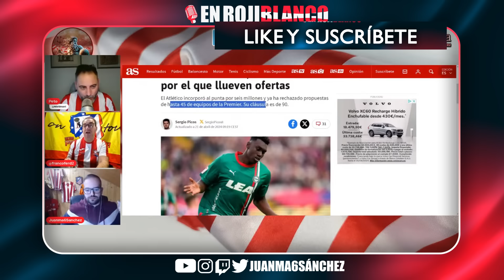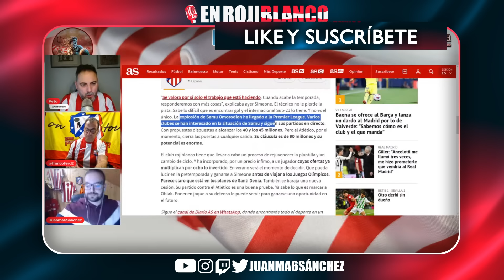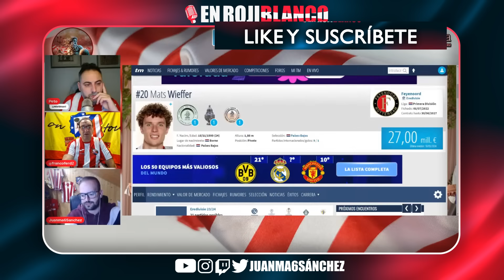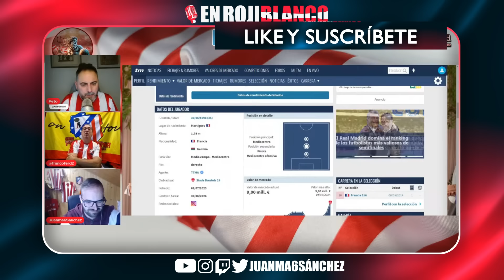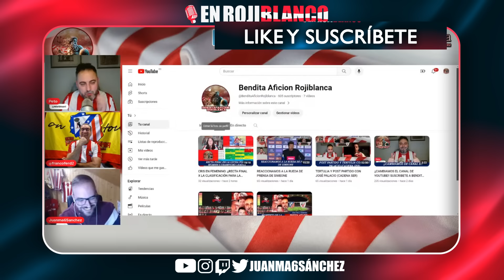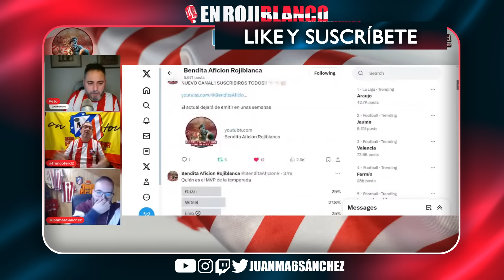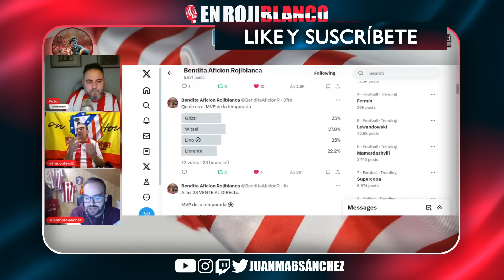¿FICHAR A LE NORMAND Y MOSQUERA ES VIABLE? AVANCES CON WIEFFER Y FUTURO INCIERTO DE SAMU OMORODION